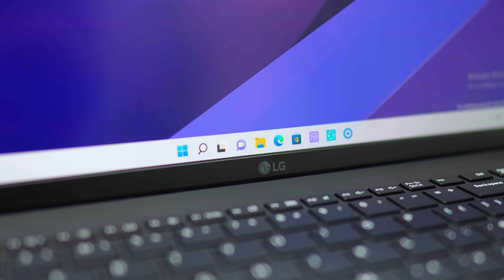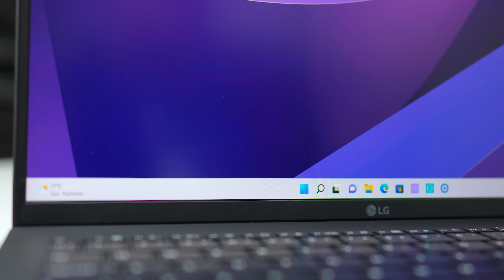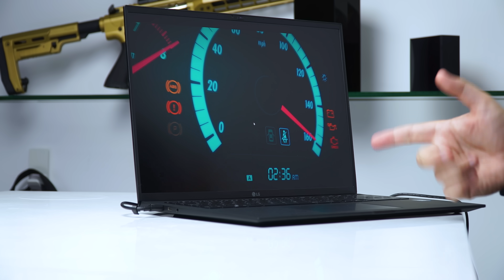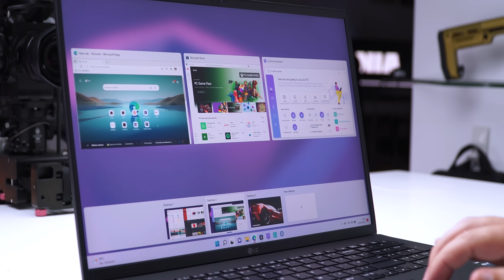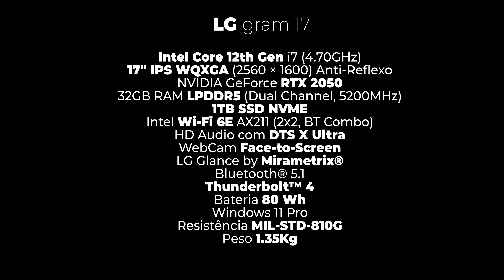Acabou de CHEGAR, mas quero MOSTRAR JÁ! Não aguento mais... [2022 LG gram]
Vamos hoje conhecer em primeira mão, a nova solução por parte da LG, no que toca aos portáteis mais leves e finos que podes encontrar no mercado.

PLATAFORMAINTEL®EVO™

Leve, Poderoso e Inteligente